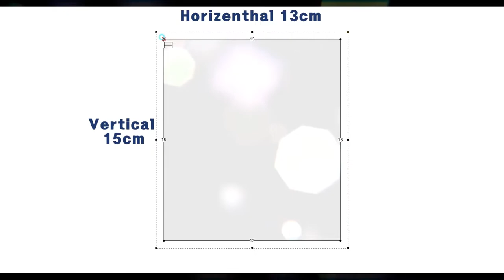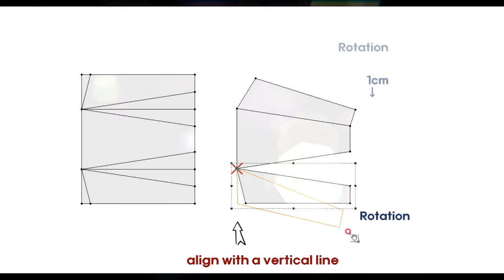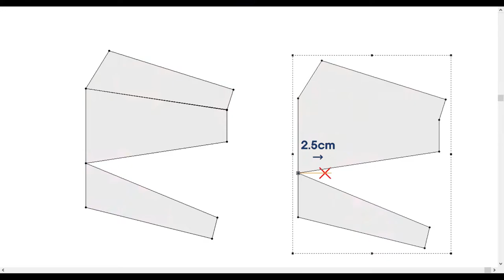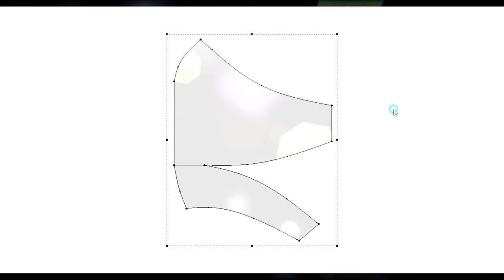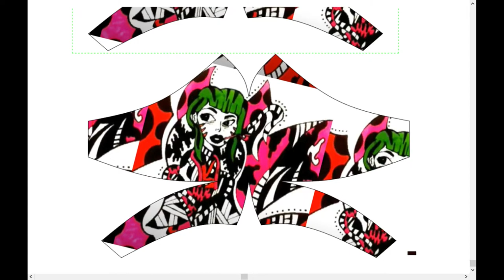마스크만들기 ✔FASHION/MASK 08 / Art for Your Eyes drawing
FASHION MASK 08
어페럴 CAD(optitex)를 사용하여 마스크 도안을 하였습니다.
도안에 TEXTILE 이나 문양을 넣어 캐릭터, 배경, 제품 등의 형상을
 "3D Modeler"처럼 구현해 보았습니다.

↓↓↓free pattern download/ 무료도안/패턴 다운로드 (1:1 PRINT) W:26cm H:16.75cm

음원출처:나눔뮤직 Nanum Sound